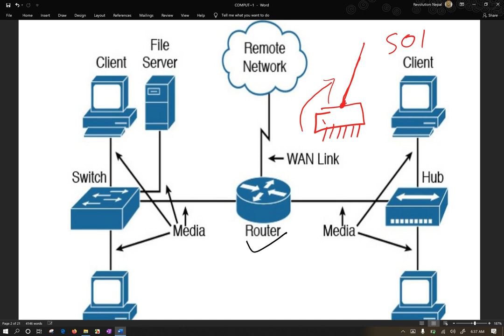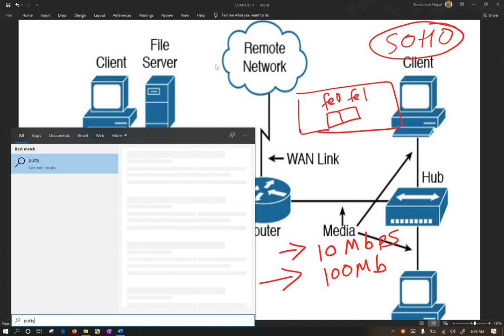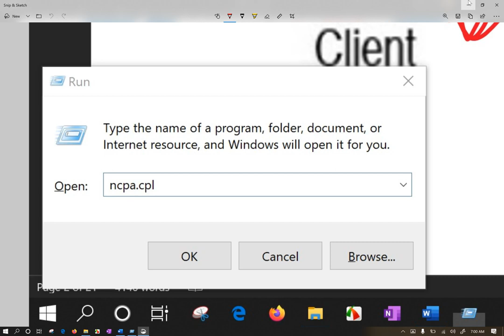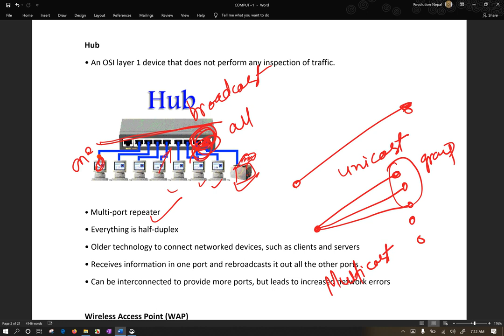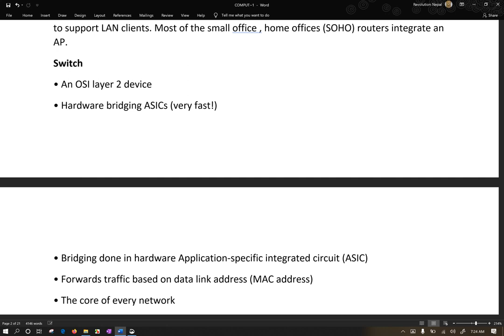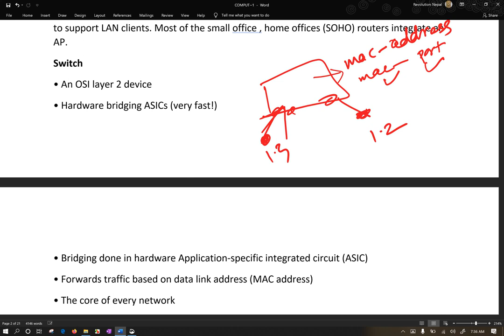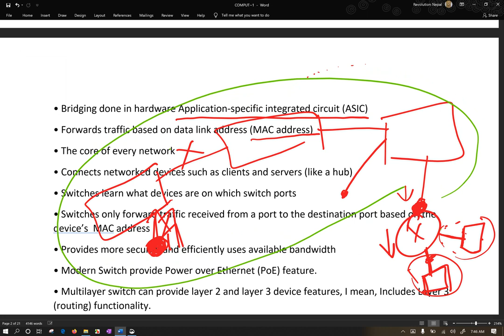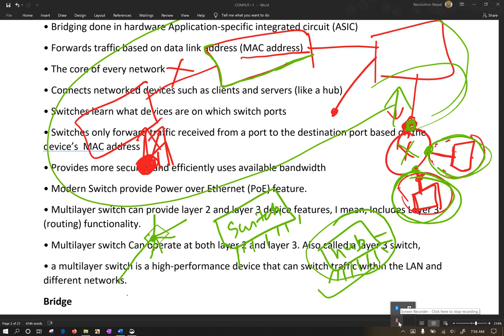CompTIA Network Plus N10 007 Computer Networking Devices Part 1, Computer Networking in Nepali